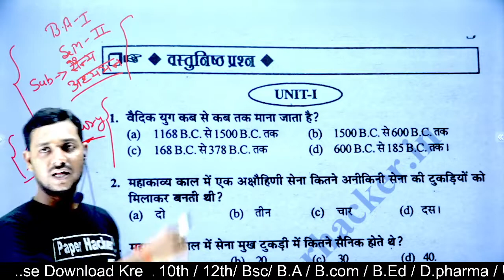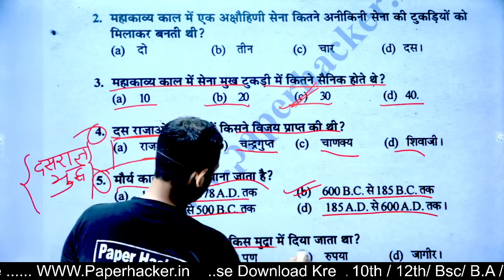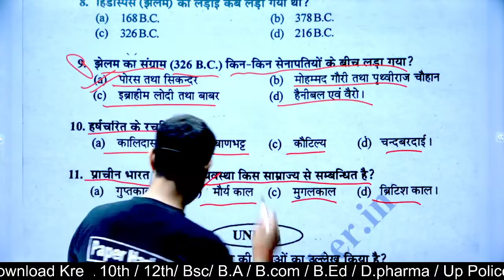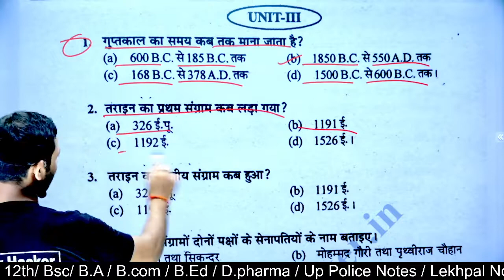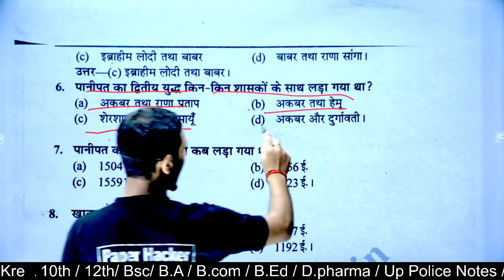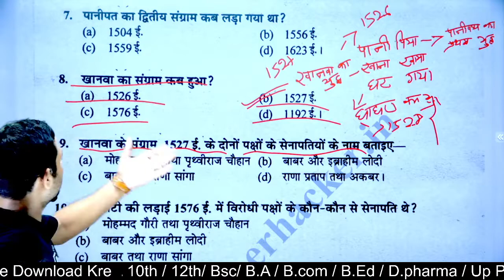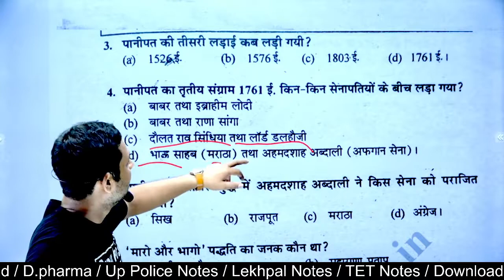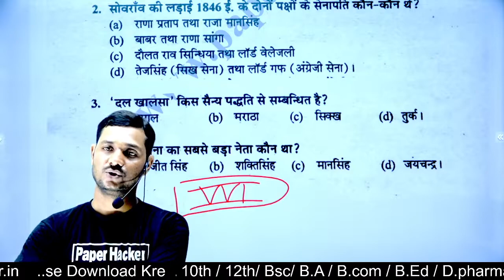🔴Live| BA 2nd semester| Defence And Strategic studies| Objective question| 2023| B.A 2nd semester